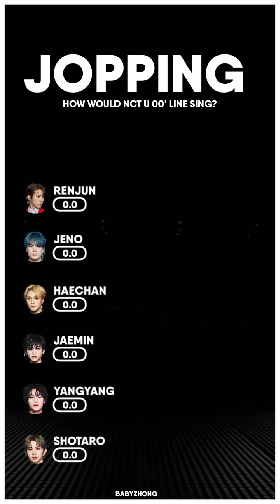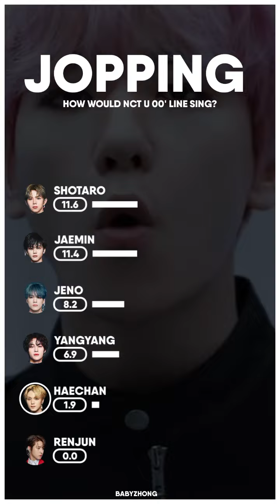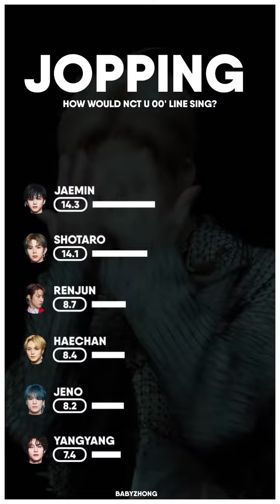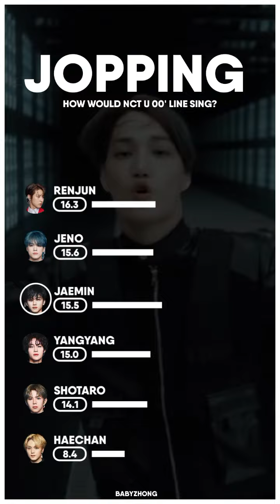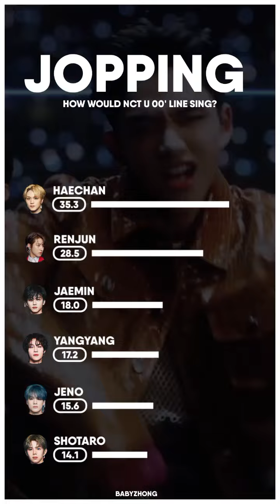[Request #3] How Would NCT U 00' LINE sing JOPPING by SuperM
• vote here! 🗳

• request here! 📃